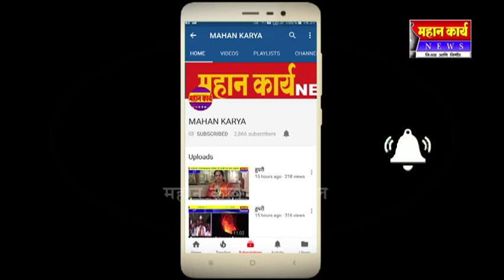मुलं हीच संपत्ती असतात ती जपा, विरेश पाटील यांनी बोरगांव व्यक्त केलं मत